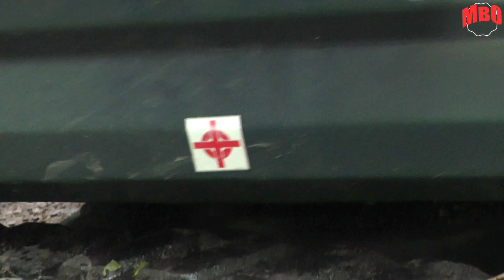Миражи... это наша жизнь в Москве!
Работы, по словам мэра Собянина, в Битцевском лесу не ведутся. Но у людей, гуляющих там, почему-то начались галлюцинации работ. При ближайшем рассмотрении оказалось, что работы идут и лес уничтожается как и прежде, без документов и разрешений! Люди стали возмущаться незаконным работам и тогда появились наёмники из братской Республики Беларусь, нанятые "СтройСтандартом" (сообщником ДКР по уничтожению леса), и стали они вбивать людям в мозги мысль, что это всё же мираж. Пришлось вызвать полицию и полиция прекратила миражные сюжеты.
У кого есть желание помочь, готовность пожертвовать для развития и продвижения канала, тем будем благодарны: 💳💳💳💳💳